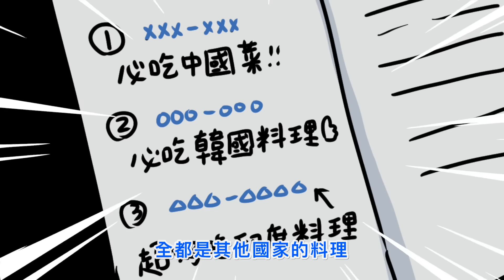台灣光頭好吃驚！英國美食超好吃？哈利波特舞台劇初體驗！｜英國行全紀錄（三）｜阿啾小劇場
大家都說英國是美食沙漠，我要來闢謠ㄌ！
英國美食其實超好吃！還有哈利波特舞台劇初體驗！